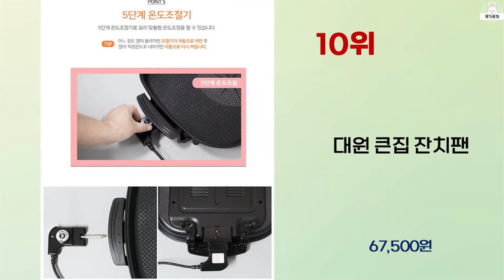2023년 하반기 가성비 좋은 전기프라이팬 BEST 10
2023년 하반기 가성비 좋은 전기프라이팬 10가지를 소개해드립니다.

9위 : 신일 다이아몬드 코팅 사각 전기 후라이팬 60cm

8위 : 대원 국내산 가정용 와이드 사각 전기그릴팬 고기불판, FU-G2

7위 : [부모님 / 집들이 선물 추천] 감성디자인! 논스틱코팅 손쉬운

6위 : 신일 국산 사각 잔치팬 61cm 대형 명절 피자팬 전기팬 전기후

5위 : 블랙앤데커 와이드 전기그릴, BXEG1601-A

3위 : 클리노 멀티 그릴 전기 팬 고기 굽는 기계 불판 추천 가정용 구

1위 : 키친플라워 쿠킨 통주물 와이드 그릴 특대형

 감사합니다